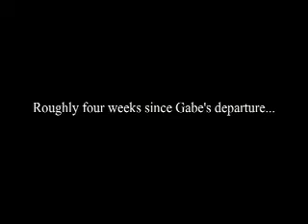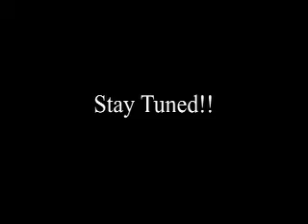Forest Glen Productions' Update (April 16, 2009)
Gabe's been gone a while now... And things are off to a rough start. This is our attempt to get back on our feet. Enjoy!